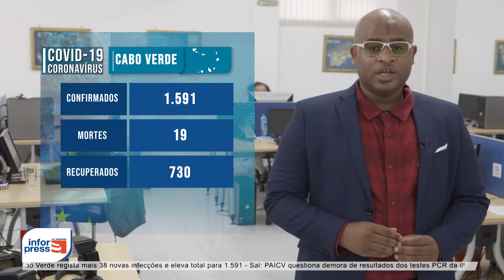Atualizações sobre covid-19 10/07/2020